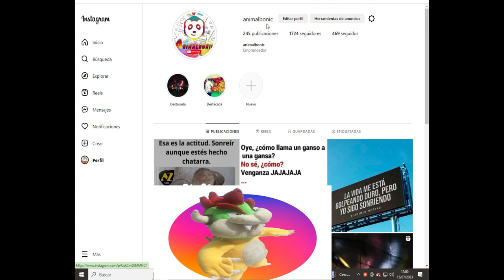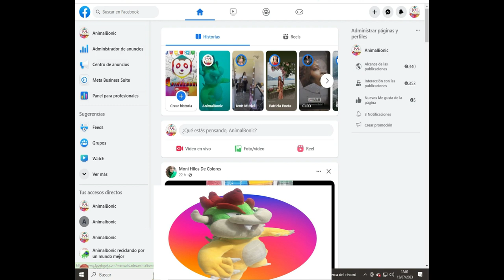Bowser//koopa--Tutorial paso a paso Bowser en peluche